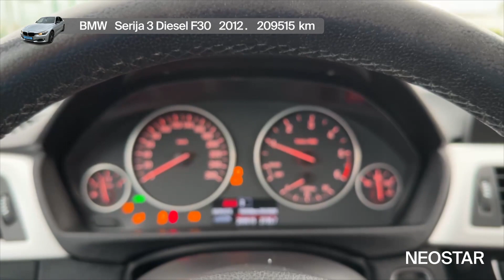Čisti užitak vožnje-BMW (D)-318d 4 vrata, 48491